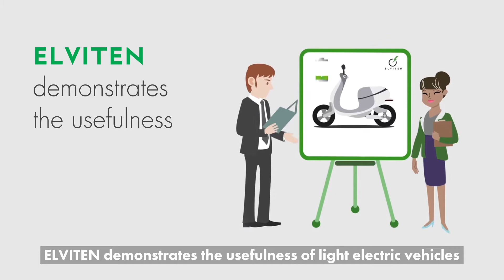ELVITEN project - final video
ELVITEN demonstrates how electric light vehicles (EL-Vs) can be used in urban areas and be integrated into the existing transport network of six European cities.